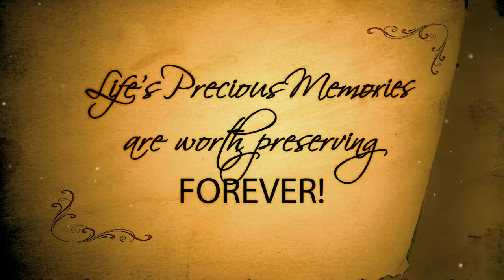DNA Digital Videos presents LIFE MEMORIES ALBUM IN HD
Digital video is audio/visual in a binary format. Information is presented as a sequence of digital data, rather than in a continuous signal as analog information is.

Information in the natural world, received through the five senses, is analog. That means that it is infinitely variable. Digital A/V information, on the other hand, consists of discrete units of data that are placed so close together that the human senses perceive them as a continuous flow. Analog data, such as video recorded on tape, is transmitted as electronic signals of varying frequency or amplitude that are added to carrier waves of a given frequency. To make that information usable on a computer or a modern media player, analog-to-digital conversion translates an analog signal to a series of zeroes and ones, which represent, respectively, "negative" and "positive," "off" and "on," or "low" and "high." The opposite action, digital-to-analog conversion, recreates the analog signal for playback.

Digital video offers a number of advantages over analog video, including:

    Ease of sharing and storage.
    No degredation of data quality when copied.
    Easy and inexpensive copying.
    The capacity for multicasting.

Digital video technology can also incorporate analytical software for intelligent video, which enables capabilities such as video search, object tracking and intrusion detection.

Here is an amazing collection of family 'videos & photos' transformed into a unique and memorable digital video.. If you like this, go to our